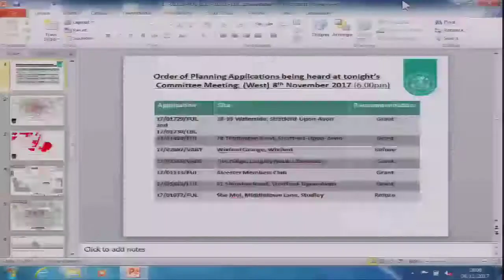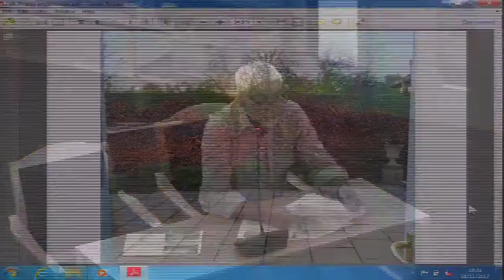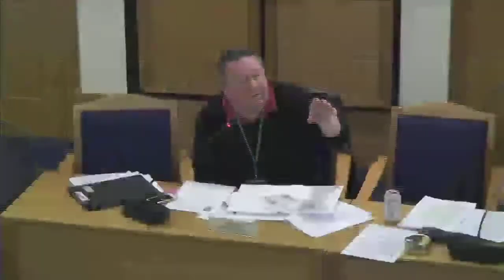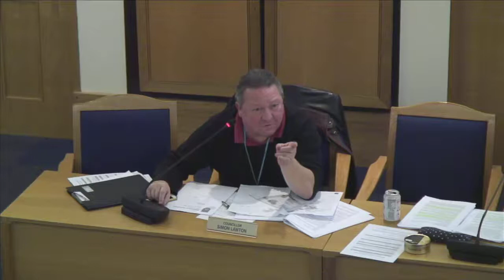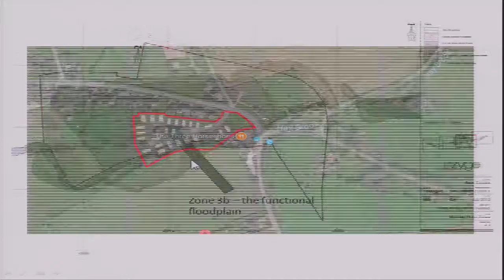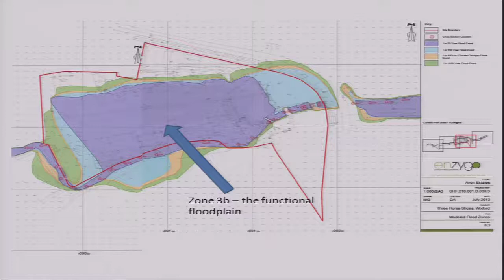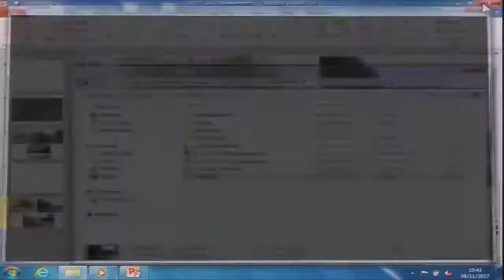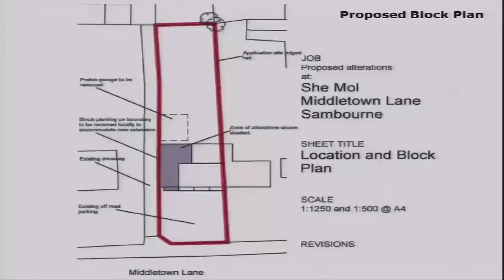Planning Committee (West) on 08/11/2017 at 6.00 p.m.